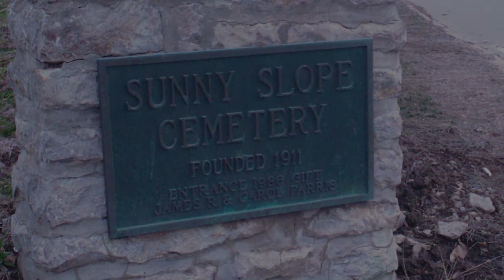Sunny Slope Cemetery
Sunny Slope Cemetery Richmond, MO